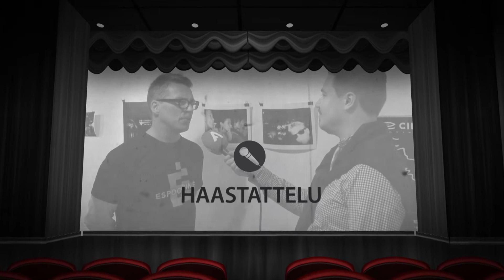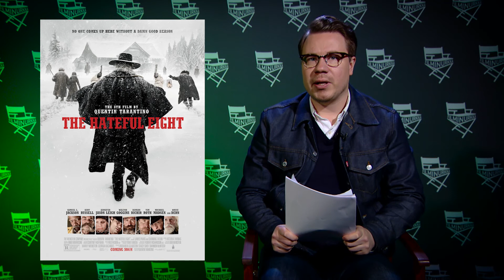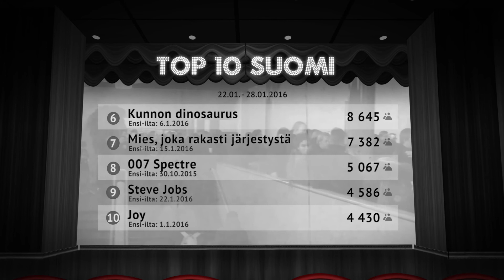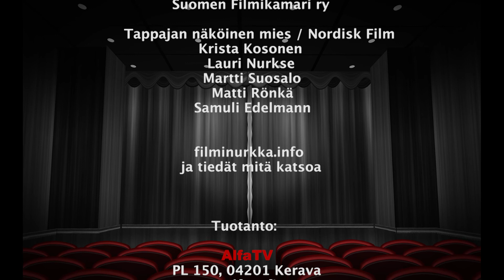Filminurkka osa 155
Filminurkan Kimmo Kestilän haastattelussa nähdään perjantaina uuden Tappajan näköinen mies -leffan näyttelijät Krista Kosonen, Martti Suosalo ja Samuli Edelmann, ohjaaja Lauri Nurkse sekä alkuperäisen romaanin kirjoittanut Matti Rönkä.

Raine Huvilan esittelyssä nähdään aivan hulvaton lastenelokuva Alvin ja pikkuoravat reissussa. Mukana tuttuun tapaan leffauutiset ja Suomen top 10 -lista.